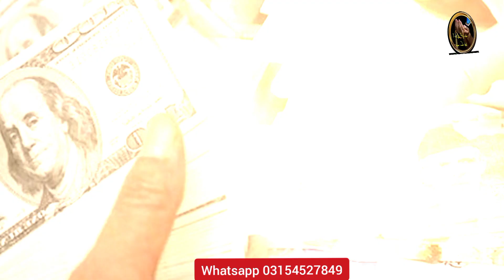Surah Alam Nashra laka sadrak21 baar phoonk kr Kamaal | HarHajat 1 din main pori hony kaWazifa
Read This Wazifa On Salt 100
Times Then See The Miracle
OF Changing Destiny | IT

از راه کرم جب بھی کوئی وظیفہ اختیار
 کریں تو مستقل مزاجی اور پابندی کے ساتھ کریں۔ ایک چھوڑ کر دوسرا اور دوسرا چھوڑ کر تیسرا کرنا بھی نفع مند ثابت نہیں ہوتا ہے بلکہ اکثراوقات نقصان ہوتا دیکھا گیا ہے۔ محترم ناظرین یقین کے ساتھ عمل کریں۔ شک عمل کو ضائع کردیتا ہے۔ درحقیقت تمام وظائف اللہ جل شانہ کے حضور پیش ہوکر ہمارے حالات اور پریشانیوں میں آسانی اور سہولت لانے کیلئے اجازت چاہتے ہیں۔ اس لیے اللہ جل شانہ ہی کی ذات سے ہونے کا سوفیصد یقین ہی فائدہ دے گا۔ یہ وظائف اللہ جل شانہ کی مدد حاصل کرنے کیلئے اہل اللہ سے ثابت ہیں۔ -

شکریہ..

This is the title of the video "Read This
Wazifa On Salt 100 Times | Then See
The Miracle Of Changing Destiny | |T "
The summary of this video goes
something like this.
The video will be made in Urdu
language in which it is explained that if
you take a little salt. And by tying it in a
potli, you tie it somewhere in the house.

In this way you have to complete this
process. And now the question is what
to do with this salt. So take a clean
cloth for that. It is better if it is white or
black. Otherwise, take any cloth. Which
is clean. Put this salt on this cloth. And
make a potli of it. One thing to
remember is that you have to save a
little salt from this salt. And you have to
add this salt to the salt used at home.
And as far as Potli is concerned. So you
have to hang this potli somewhere in
the house. Then put it somewhere.
With the blessing of this action, God
willing, blessings will descend in your
home. And your troubles and worries
will end. Remember that there is great
power in the word of Allah. This action
will attract the blessings of Allah
towards you and your house.
My sisters can also do this process.
And my brother can also do this
process. We will do this process with
the intention of any purpose and need.
That purpose and need will be fulfilled.
This action is the action of two surahs
of the Holy Quran and one attribute

name of Allah Ta'ala. Both surahs are
short suras of the thirtieth verse and are
not too long. And most people
remember. If you don't remember, you
can read these surahs even after
watching them. Do this process with full
confidence. And illuminate your home
with His blessings

اہم نوٹس: اس ویڈیو میں تمام کلپس ہمارے اپنے ہیں۔ جس کی تمام ویڈیوز میں نے اپنے موبائل کیمرے سے بنائی ہیں۔ تمام ڈیزائننگ اور ایڈیٹنگ خود کی ہے۔ اور ہر ویڈیو کا اپنا اسکرپٹ ہوتا ہے اور میری آواز میں کمنٹری ہوتی ہے۔ انسانی آواز میں ہمارا مقصد مختلف پر اچھی معلومات فراہم کرناہے
you don't miss any update from MAKAFAT E AMALlslamic
Your Friends & Family. Thank you
somuch for your support.

MAKAFAT E AMAL Islamic Channel Team